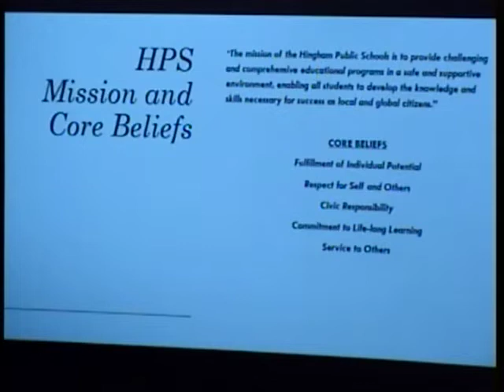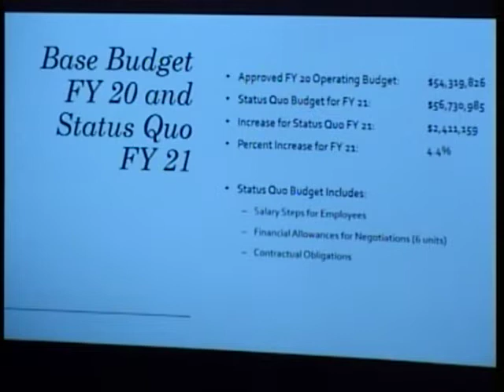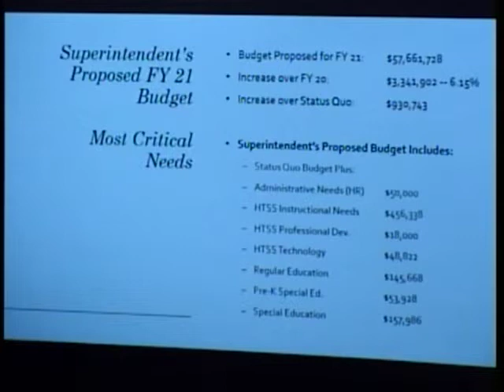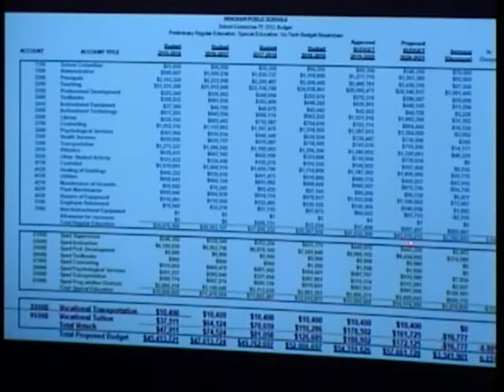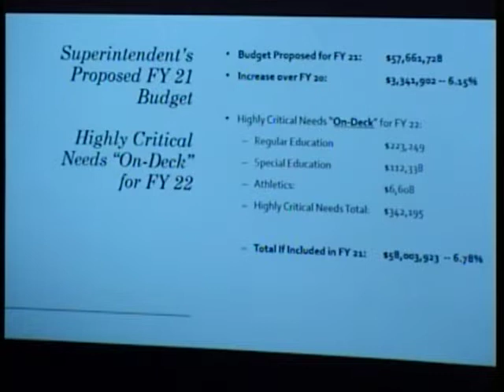2020-02-03 Hingham School Committee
0:00:00 Call to Order. Please note that this meeting is being recorded and televised by Harbor Media. If anyone else intends to audio or video record this meeting, please identify yourself now.

0:01:02 Approval of Minutes
Minutes of the School Committee attending the MSBA meeting on December 11, 2019.
Minutes of the School Committee meeting held on January 6, 2020.
Minutes of the School Committee budget meeting held January 9, 2020.
Minutes of the School Committee budget meeting held January 16, 2020.

0:03:52 Questions and Comments
The Hingham School Committee encourages community engagement and welcomes questions and comments as agenda items are discussed at the meeting. In addition, we have set aside up to fifteen minutes at the beginning of this meeting for comments or questions that fall under the purview of the School Committee and are not already on tonight's agenda. If any guests wish to speak, please come to the microphone, state your name and address, and address your comments to the Chairperson. Comments will be limited to 3 minutes per speaker and must relate to topics within the scope of responsibility of the School Committee. As established by the Massachusetts General Laws, the responsibilities of the School Committee are to (1) select and to terminate the Superintendent, (2) review and approve budgets for public education in the district, and (3) establish educational goals and policies for the schools in the district. Speakers are encouraged to present their remarks in a respectful manner and to consider the privacy interests of others. The public comment period is not a time for debate or response to comments by the School Committee. The School Committee is not adopting or endorsing any of the comments made during the public comment period.

0:04:19 Superintendent’s Report
NSIP Update
Forecast Meeting held on January 29, 2020
December and January Facilities Report

0:09:31 Communications
Communications Received by the Superintendent
Student Communications
Other Communications

New Business
0:13:57 To discuss a proposed draft of the 2019 Annual Report.

0:15:26 To discuss proposed new Policy 6.5.1 Administering Medicines to Children. First Reading.

0:19:52 To review an amended agreement for South Shore Educational Collaborative to admit Whitman-Hanson Regional School District and act as appropriate.

0:22:36 To receive notification of the overnight field trip of the Hingham High School drama club to New York City on April 3 through April 5, 2020.

0:23:21 To receive notification of the overnight field trip of Hingham High School students to Iceland on February 12 through February 19, 2021.

0:23:39 To receive notification of the overnight field trip of Hingham High School students to Peru on April 15 through April 23, 2021.

0:23:59 To receive notification of the appointments of Food Service Technicians Brian Dean for Hingham Public Schools and Theresa Rotondo at HMS; and of Jared Grimm, paraeducator at HMS.

0:24:17 To receive notification of the resignations of Special Education teacher Maia Heggie and Custodian Mark Mitchell, both of HHS.

Public Hearing on the FY ’21 Operating Budget
0:26:26 Call to Order of Public Hearing
0:26:44 Presentation of the Administration’s proposed FY ’21 Operating Budget
0:34:31 Comments and questions about the proposed FY ’21 Operating Budget
1:35:16 Adjourn Public Hearing to resume Open Meeting

1:35:41 To receive a draft of the proposed Secondary Program of Studies for 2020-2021.

1:45:37 To hear a report from the Athletic Department and to discuss
field improvements and act as appropriate.

2:08:58 Other items as may not reasonably be known 48 hours in advance of the meeting.

2:09:14 Subcommittee and Project Reports
Warrants Signed

Adjourn